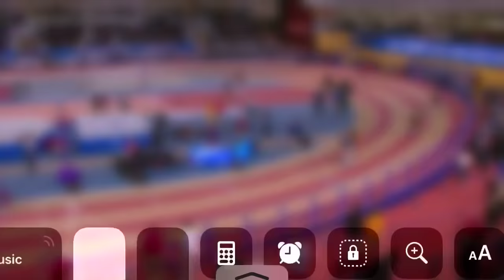Men's 3000m- 2019 NCAA Track and Field Championships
The 2019 NCAA Track and Field Championships held in Birmingham, Alabama.